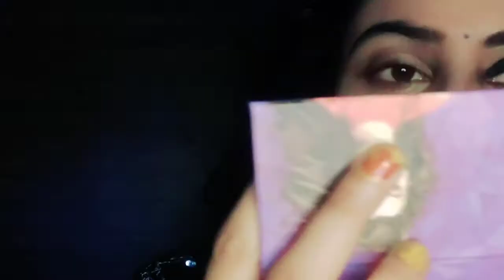TRY THIS !! EASY 5 MINUTES SMOKEY EYES TRICk